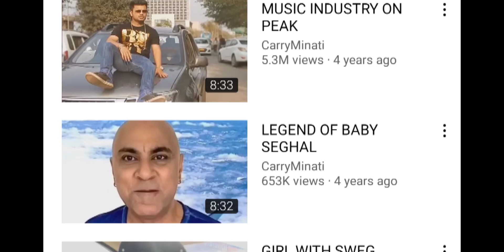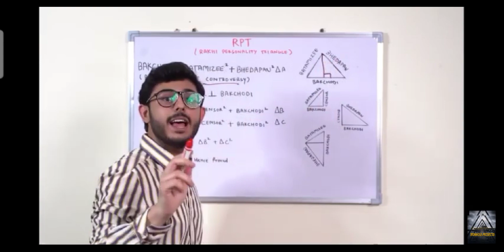Happy birthday carryminati (Ordinary life,aoo tumhein dikhau Ajay Nagar se carryminati tak ka safar)